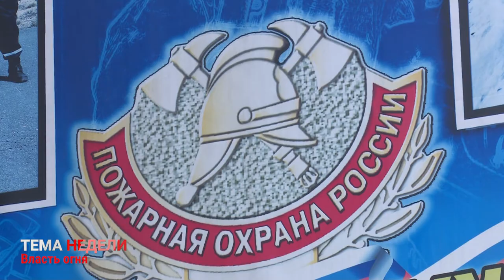«Тема недели». ВЛАСТЬ ОГНЯ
Пожарная обстановка во Владивостоке и и в целом по Приморью сегодня  напряженная. Сразу несколько крупных возгораний, с гибелью людей, отмечены  в последние недели. Буквально пару дней назад пламя вспыхнуло на территории «Дальзавода».